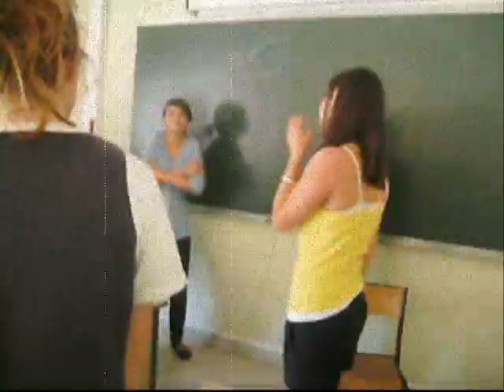Seconde une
Movie Maker DOIT mourir.

Pas toute la seconde un, mais une bonne partie.